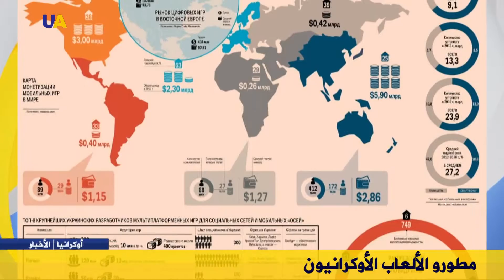تطور ألعاب الفيديو في أوكرانيا